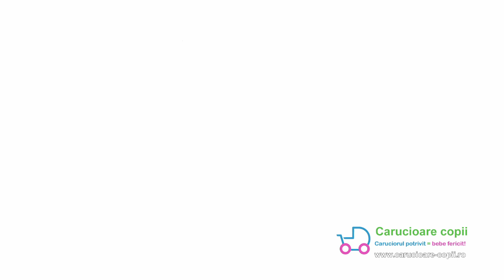Carucior Nuna Mixx Next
Carucior Nuna Mixx Next – Misca-te in felul tau….

La supermarket, in tren, la terenul de joaca. Pentru scurte plimbari pe afara, escapade de weekend si toate celelalte calatorii – MIXX next este alesul pentru a merge oriunde va doriti.

Aflat in miscare, ofera pentru micutul tau o plimbare lina, iar tu il poti manevra cu o singura mana si poti seta spatarul astfel incat acesta sa se bucure de un somn profund si linistit. Odata pliat, acesta incape in spatii mici si inguste, astfel ca il puteti lua cu voi oriunde in vacante sau calatorii.

Carucior Mixx Next Nuna creat cu atentie la micile detalii, pentru ca aventurile tale de parinte sa fie mult mai simple. Design Smart – Castigator al premiumul Red Dot 2020.

Magazin carucioare copii
Caruciorul potrivit pentru bebe fericit!

✔️ Carucioare-copii.ro face tot posibilul, încă din 2008, să vă ofere doar produse de calitate cu prețuri imbatabile, mărci de top, premiate, colecții premium, deluxe, o gamă variată de modele și culori, variante pe toate gusturile și pentru toate nevoile: cărucioare sport, cărucioare de la naștere, cărucior 2 in 1 sau 3 in 1, cărucioare ultraușoare și ultracompacte și alte produse și accesorii destinate plimbărilor.

✔️ Livrare rapidă, uzual în 24-48 ore lucrătoare, uneori 72 ore în mediul rural; TRANSPORT GRATUIT în aria de acoperire a curierului.
Stocurile și procesarea comenzii se confirmă telefonic, nicio comandă nu pleacă fără confirmarea Dvs.